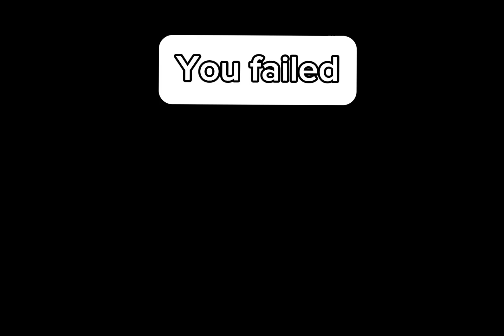One Quest (Bad Ending/Not an episode just a Quest)